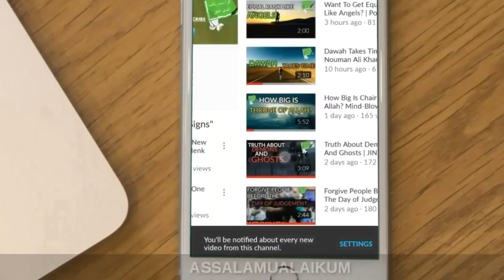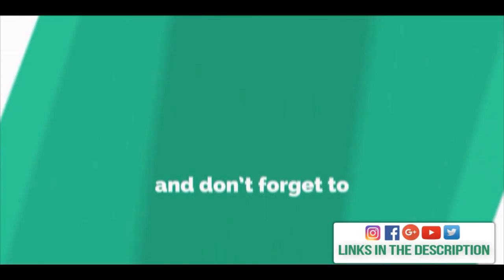Can Muslims Have Fun - Sheikh Bilal Assad - Talash Peace